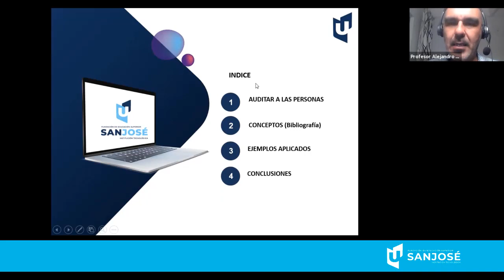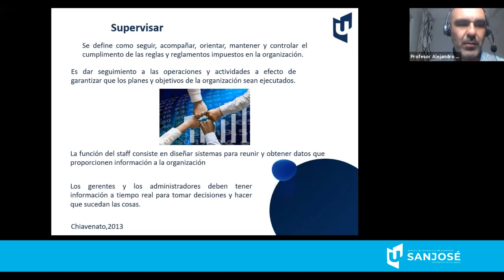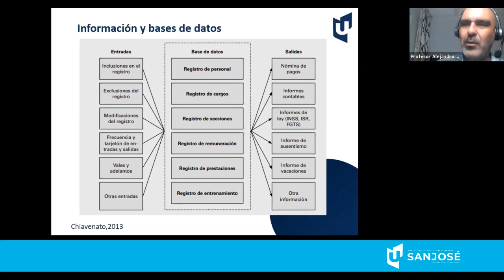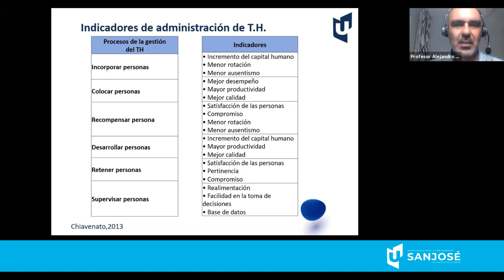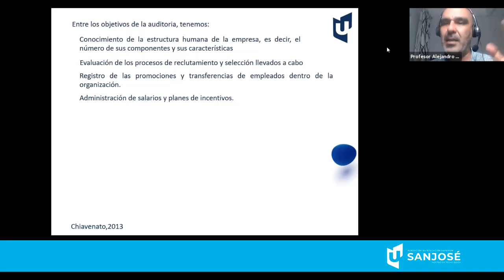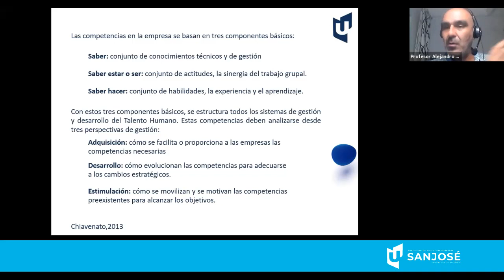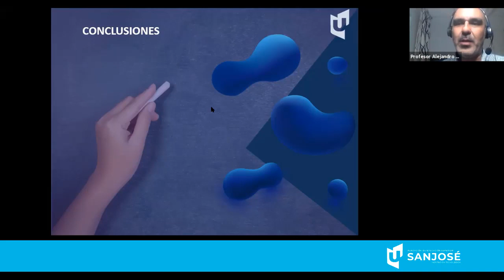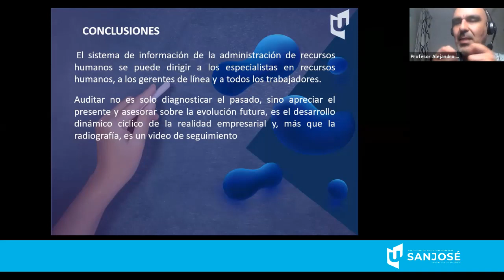Gestión de talento humano Legislación Laboral